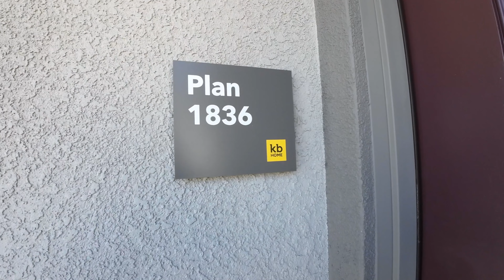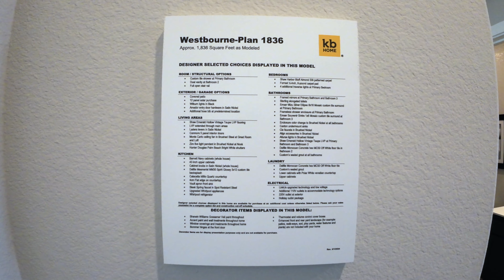KB Home Westbourne Plan 1836/$618,990/Two Story/4-5 beds/2.5-3 baths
The KB Home Westbourne at the Grove offers a spacious and versatile Plan with a 1,836 square foot, two-story layout. This home features:

Bedrooms: 4-5
Bathrooms: 2.5-3
Additional Spaces: A loft
Parking: 2-car garage
Community and Location Highlights:
Master-Planned Community: Includes planned parks.
Convenient Proximity:
Schools: Nearby local schools.
Medical Facilities: Close to medical facilities.
Dining: Popular restaurants in the vicinity.
Downtown Sacramento: A short drive away, providing excellent shopping and dining options.
Outdoor Recreation: Near the Elk Grove Aquatics Center and Emerald Lakes Golf Course.
Educational and Commuter Benefits:
School District: Zoned for the Elk Grove Unified School District.
Commuter-Friendly: Easy access to Hwy. 99 and I-5.

Lodiard Mondala, SRS,ABR,CNE, SFR, ADPR